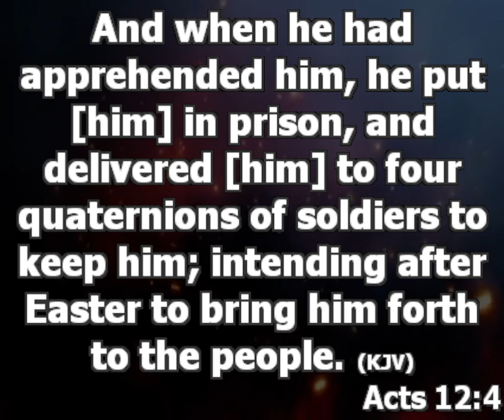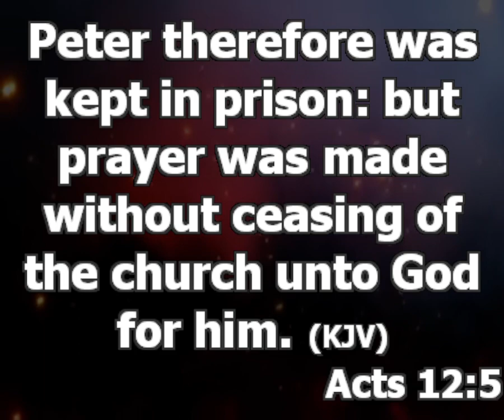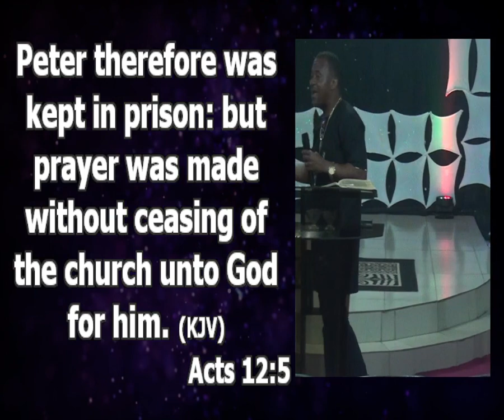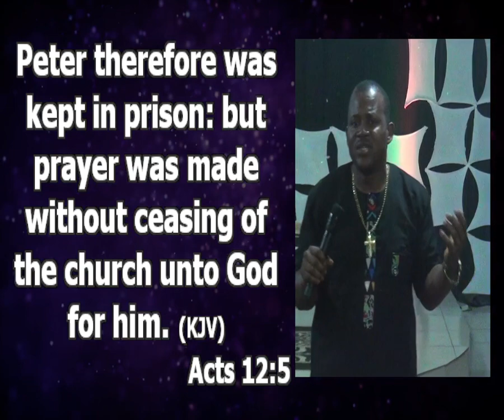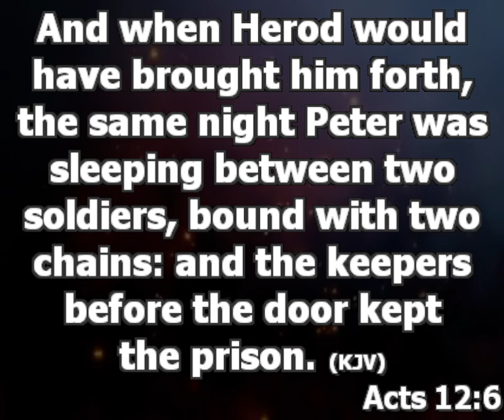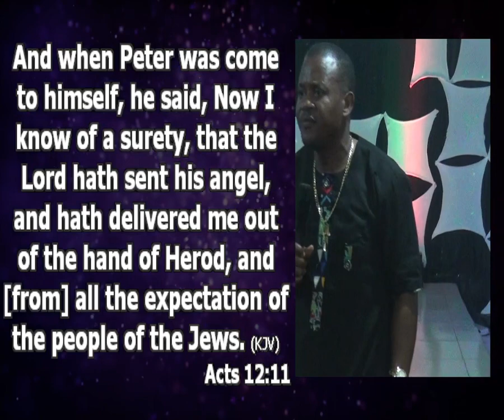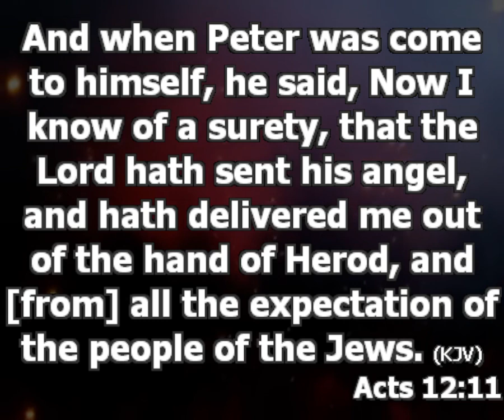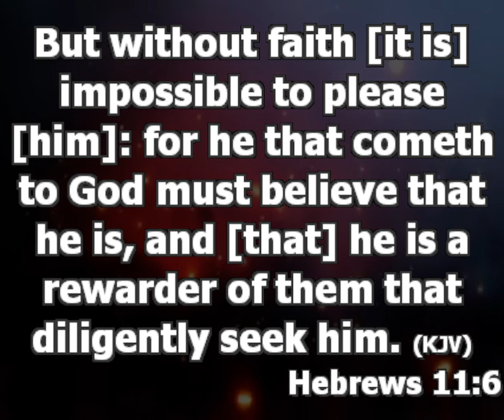Why Do We Pray | 12 Days Of Glory | Pastor Princewill Afolabi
Topic: Why Do We Pray

Prayer is a call for divine intervention in the affairs of men.
Why we pray?
1. We pray because we realize how limited we are without the help of the unlimited and living God.
How did the church Pray:
The church prayed without season.
Prayer should not be occasional thing, you must pray all the time and without season or ceasing.]

When We pray, what happens?
1. When we pray there will be supernatural intervention over what no man has capacity to do.

Why do some people pray and not get answers:
Many people do not get answers to their prayers because it is not done in Faith.
Whatsoever is not done in faith does not reach God

Type of faith for an answered Prayer:
1. Faith that God has started hearing your prayers the moment you start to pray.
2. Always believe that you have what you ask. [Without faith your prayers cannot reach God, without face your answers cannot reach you]
3. You must believe that you don’t wait to take physical possession until you begin to praise God that he has given you what you prayed for.

1. Each day is January is blessed for me in the name of Jesus
2. I declare that January 2023, is my month for smooth takeoff in the name of Jesus
3. January 2023, shall be easy for me, it will not be hard in the name of Jesus
4. I reject whatsoever trouble and evil the wicked has prepared for me in January in the name of Jesus
5. Protect me and my family from stray bullet, from the hands of kidnappers and ritualist, Preserve me and my family in the name of Jesus
6. Father preserve me and my family from any form of accident in the name of Jesus
7. Father drive the attentions of robber away from me in the name of Jesus
8. I connect for supernatural provision throughout January 2023, O Lord I will not be broke in the name of Jesus
9. I will not be under influence of the spirit of error to commit blunder this January in the name of Jesus
10. In January I reject every demonic expenses, the devil will not succeed to create expenses for me in the name of Jesus
11. In the name of Jesus I send angels ahead in January 2023, clear the way for me, it will be a month I will enjoy and rejoice in, in the name of Jesus
12. I thank you for  January 2023